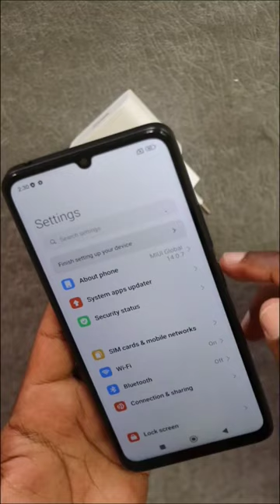Get it from Kilimall App. Search using the code 19857763.